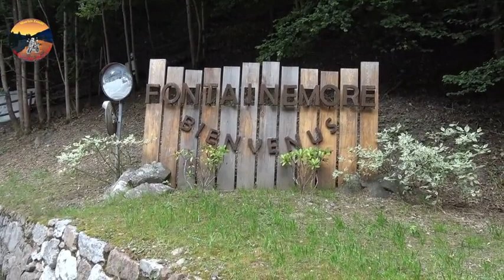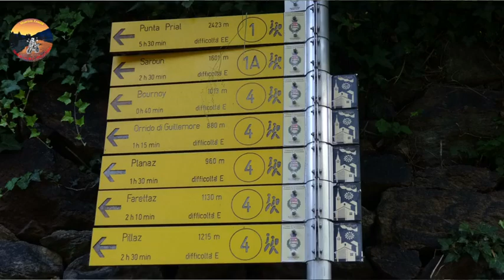Valle d'Aosta - Gressoney giugno 2020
Una domenica in moto a Gressoney in Val d'Aosta a respirare aria buona, assaporare una buona cucina e visitare luoghi sia dal fascino romantico e borghi antichi

Apparecchiatura utilizzata:
Videocamera SONY FDR-AX33
Action Camera Wimius
Lumix DMC-TZ25